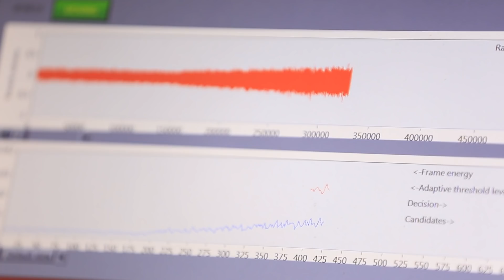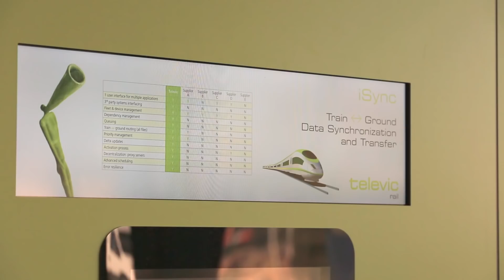Flanders Make - AdSens EN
In this project, Flanders Make developed a methodology for the design of adaptive sensors, to characterize and strengthen the reliability of sensor measurements.